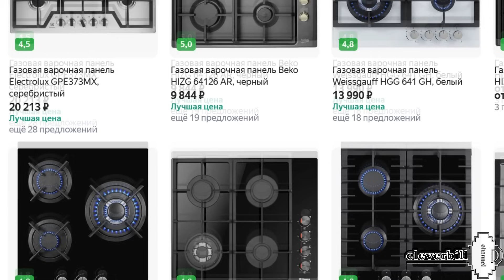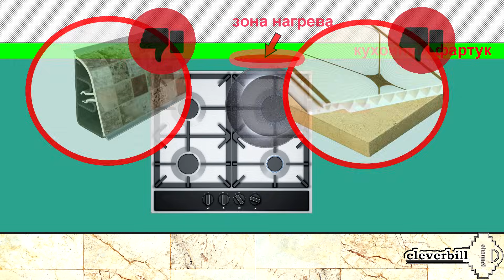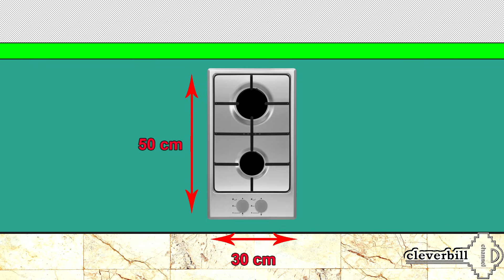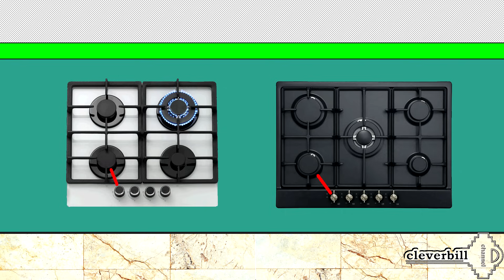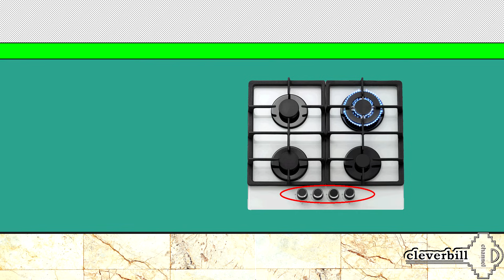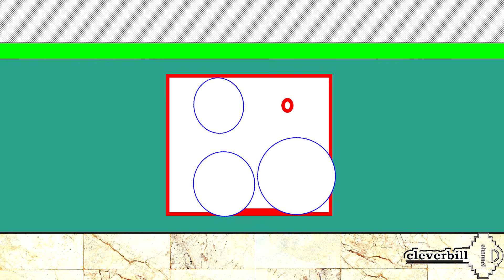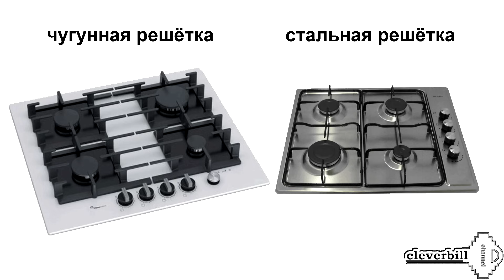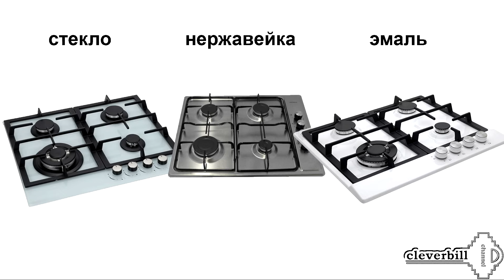Газовая варочная панель (поверхность) - как выбрать, что нужно знать?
Какая газовая варочная панель лучше, нюансы выбора. Сравниваем поверхности из стекла, нержавейки и эмалированные. Обзор вариантов, чугунные решётки или стальные? Отличие, габариты и размеры, сравнение межконфорочного расстояния на обычной газовой плите и поверхности. На какой поверхности лучше разместить посуду, четырёхконфорочной или пятиконфорочной, приимущества решётки (ВОК) WOK. Какую варочную панель проще обслуживать (убирать) стекло, нержавейка или эмаль. Какой цвет практичнее.

Музыка - Wolf Moon - Unicorn Heads , Finally - Max McFerren